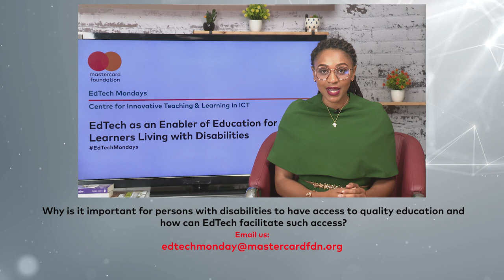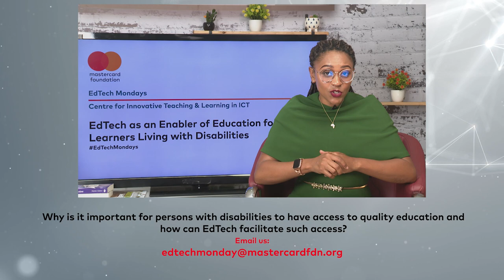Ed-Tech Monday: Ed-Tech as an Enabler of Education for Learners Living with Disabilities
There are over 400 million children living in Africa and data from the World Health Organization shows that 10-15 per cent of those of school going age live with a disability. When it comes to edtech for persons with disabilities, a number of considerations need to be made including and cognizant of and responsive to the realities of learners with disabilities development of sustainable edtech solutions.